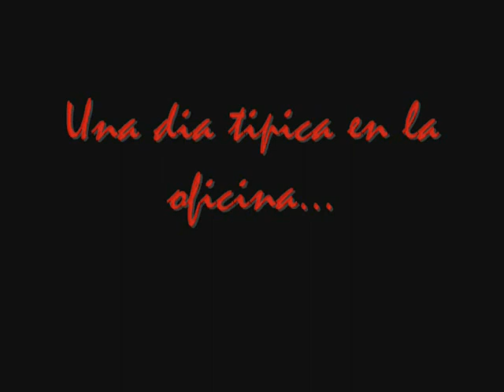El Rio de los Muertos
A video we made for our Spanish 4 class.
Plotlot overview: New office employee (Tomas) is introduced and we then go on a raft trip, but go off a waterfall. When we get out of the water, Jaque is already dry and waiting for us and we realize that Tomas is missing, so we split up to go look for him, unaware that he is crazy and plans to kill us all. First, Josefina gets distracted but a mirror on a tree but Claudia and Pepita are too busy arguing about whether or not forest fairies exist to notice that Josefina has been taken by Tomas. Next, Zorro Rojo and Leticia try to figure out what to do when Zorro Rojo is also distracted and attacked by Tomas. Next, Pepita and Claudia discover Zorro Rojos body and Leticia, and they figure out that Tomas is the killer when there is a rock slide that kills them all. Next, Jalepeno and Jaque see Josefinas body and Jalepeno goes running to her side but trips and falls into the water and dies. Then suddenly Tomas is normal again and he and Jaque go out for pizza. El Fin.